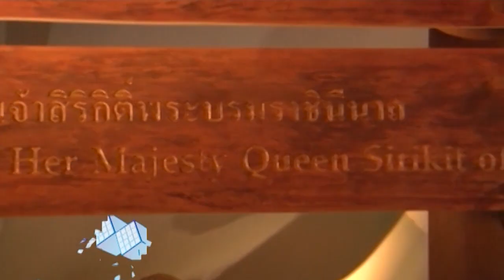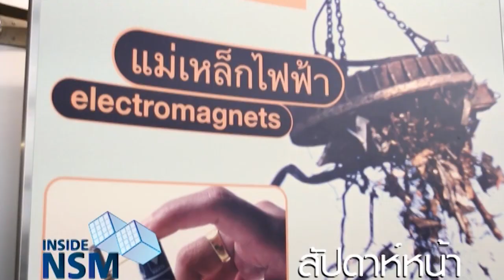Inside NSM ตอน 20 : เทคโนโลยีเครื่องปั้นดินเผา (เบรก 3)